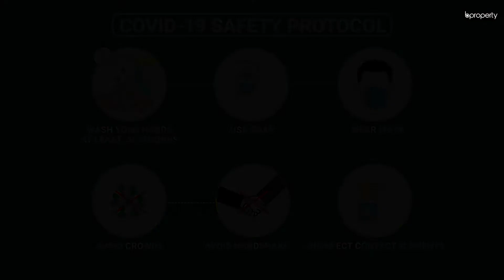Modern 1,850 Sq. Ft. Office in Mirpur | Commercial Space for Rent in Dhaka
Need a spacious floor space for your business within a budget? This 1,850 Sq. Ft. commercial property has the aspects to meet all your demands.